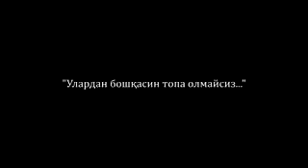Улардан бошкасин топа олмайсиз Ulardan boshqasin topa olmaysiz